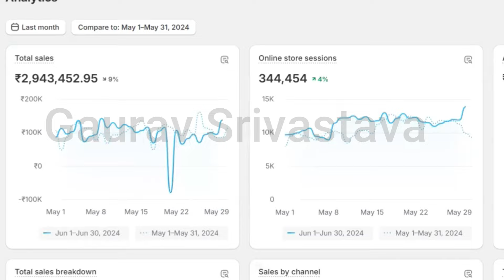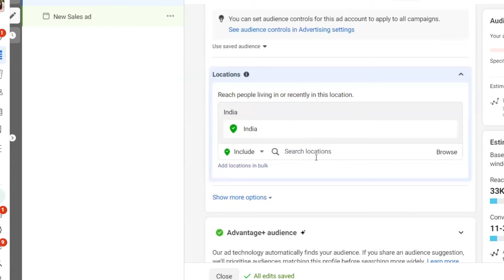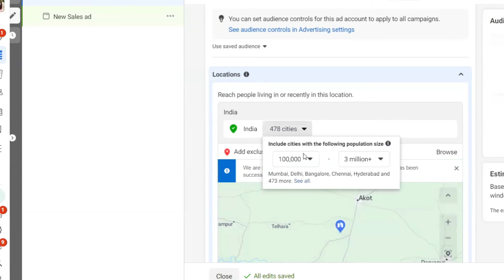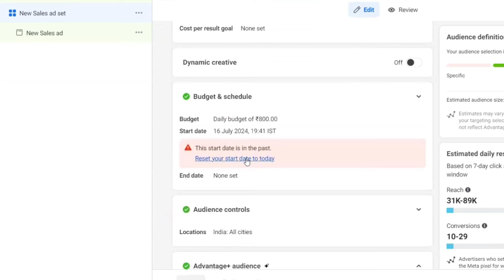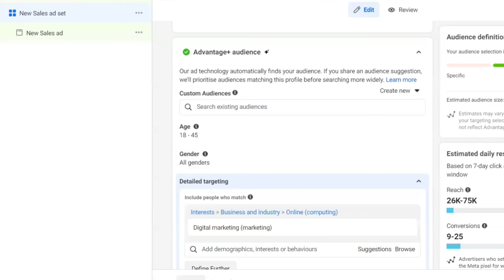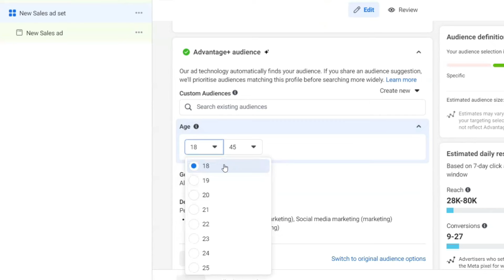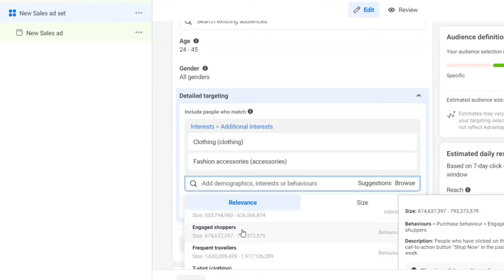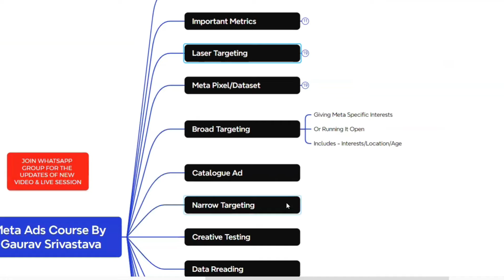Facebook Ads Broad Targeting | Facebook Ads Detailed Targeting Hack 2024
In this video, I have shared information regarding the broad targeting method in facebook ads. If you run facebook ads for ecommerce, digital products, courses or for lead generation then watch this video to target better quality people.

What's Included In The Video?
How to do broad targeting in facebook ads?
what is broad targeting in facebook ads?
how to do detailed targeting in facebook ads?
facebook ads detailed targeting hack
facebook ads targeting
facebook ads best targeting
how to do location targeting in facebook ads
facebook ads for local business

Thrivelabs is a marketing agency that focuses on increasing your revenue using social media marketing. We work with e-commerce businesses and coaches and help them scale their businesses.